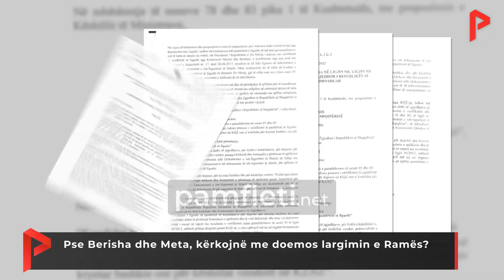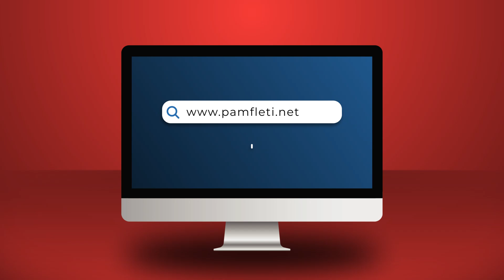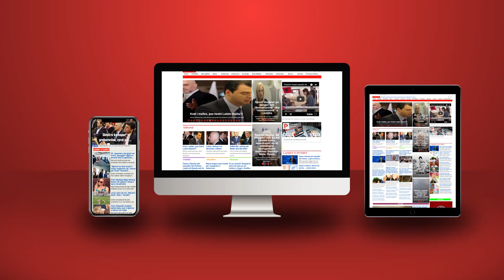Pse Berisha dhe Meta, kërkojnë me doemos largimin e Ramës?